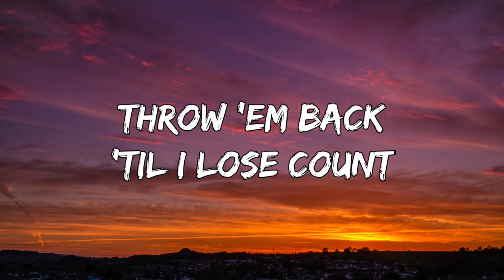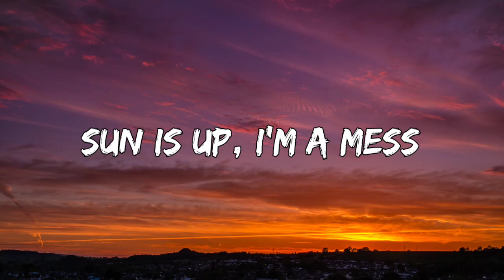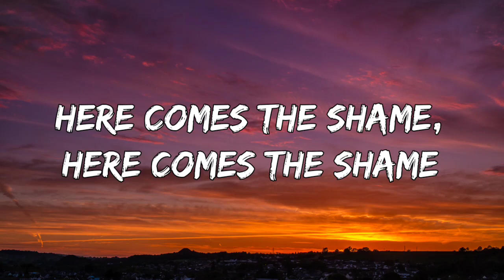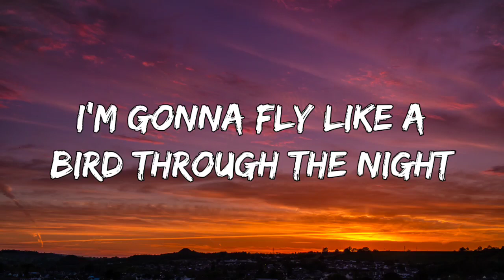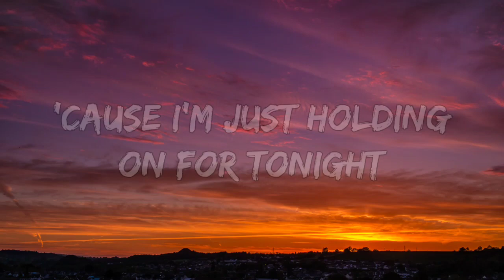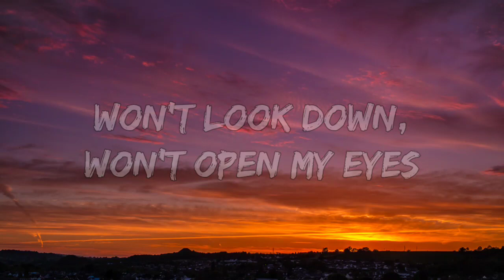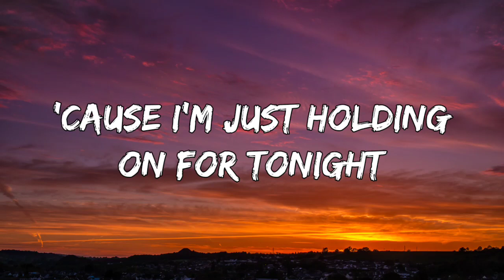Sia - Chandelier (Lyrics)